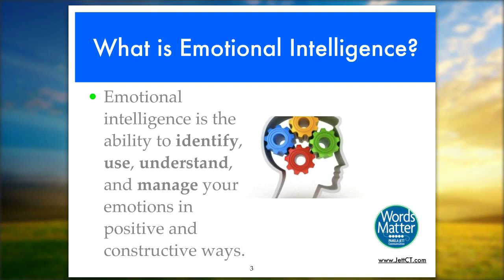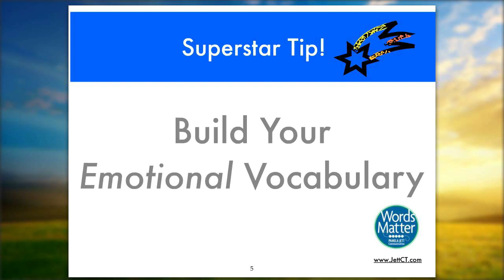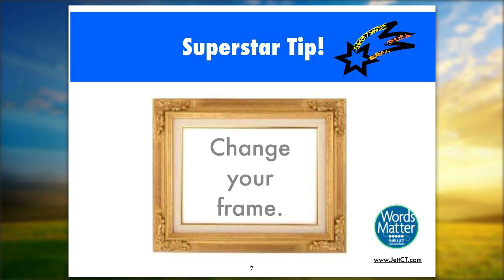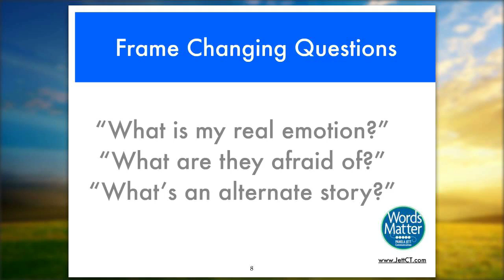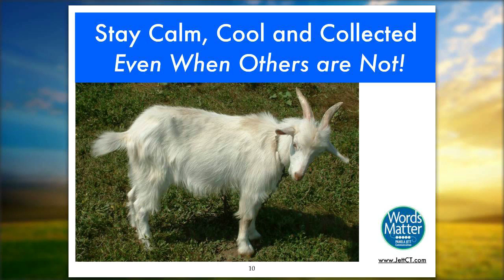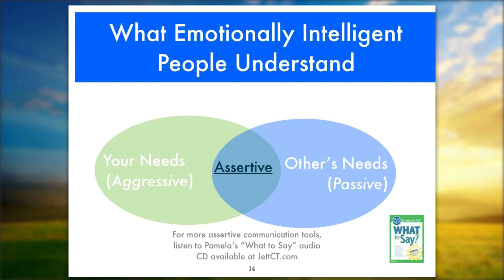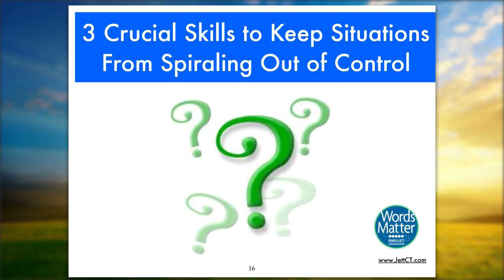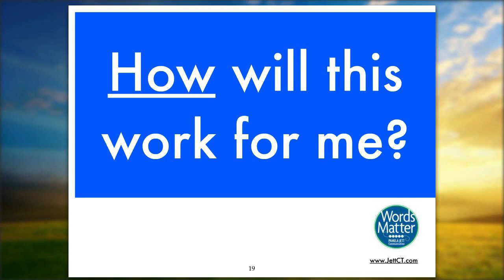Emotional Intelligence: It's the Other Kind of Smart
Emotional intelligence is a crucial success skill. Emotionally intelligent professionals have the people skills vital to success. Discover how to be the master of your emotions, how to disagree without being disagreeable, to think before you speak, and much more.ption